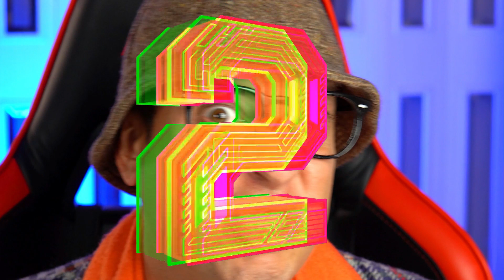TOP 10 - Le CINESATE più TAROCCATE!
Scopriamo in questa classifica alcune cinesate taroccate! Da non credere!
🛒 Visita il mio STORE UFFICIALE
✅ Visita il mio SITO UFFICIALE